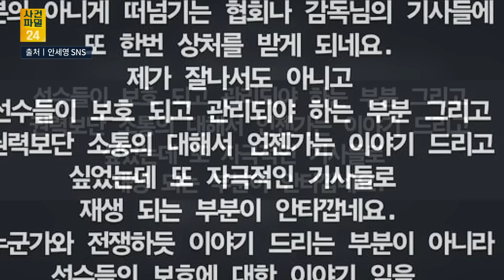[사건파일24] 직격탄 날린 안세영에 배드민턴 협회 과거 재조명···"선수들은 이코노미석, 임원들은 비즈니스석"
문화체육관광부가 한국 배드민턴 선수로는 28년 만에 올림픽 단식 금메달을 딴 파리 올림픽 배드민턴 여자 단식 금메달리스트 안세영(삼성생명)의 대한배드민턴협회 비판과 관련해 경위 파악에 나서겠다고 6일 밝혔습니다.

이날 문체부는 "어제 안세영 선수의 언론 인터뷰와 관련해 경위를 파악한다"며 "올림픽이 끝나는 대로 정확한 사실관계를 파악하고, 그 결과에 따라 적절한 개선조치의 필요성을 검토할 예정"이라고 밝혔습니다.

문체부는 또 다른 종목 역시 선수 관리에 개선할 점이 있는지 전반적으로 살펴보기로 했습니다.

안 선수는 전날 금메달을 획득한 후 가진 언론 인터뷰에서 대한배드민턴협회의 선수 부상관리에 문제가 있었고 선수 육성 및 훈련방식, 협회의 의사결정 체계 등에도 문제점이 있다고 작심 비판했습니다.

📡 월~금 06:50 강스라이팅 (유튜브)
📡 월~금 07:30 뉴스퍼레이드
📡 월        08:40 네트워크 매거진
📡 월~금 09:00 신통방통
📡 월~금 10:20 강펀치 (유튜브)
📡 월~금 13:00 보도본부 핫라인
📡 월~금 14:30 사건파일 24
📡 월~금 17:20 시사쇼 정치다
📡 월~금 21:00 뉴스9
📡 월~목 21:50 윤정호의 뉴스 더 (유튜브)
📡 토~일 14:00 뉴스현장
📡 토~일 17:40 시사쇼 정치다
📡 토~일 19:00 뉴스7